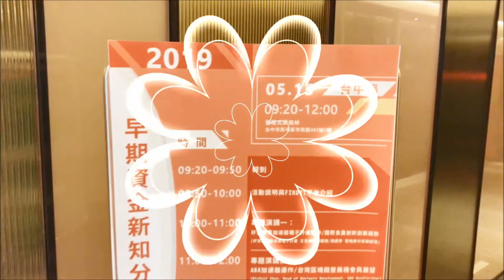20190515早期資金新知分享會-台中場花絮影片